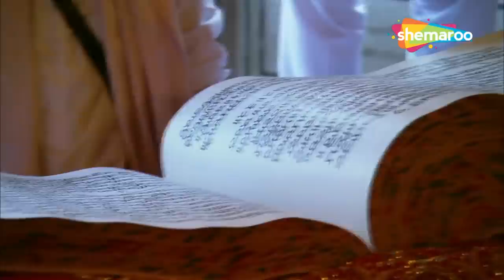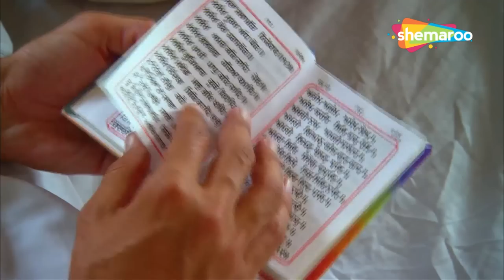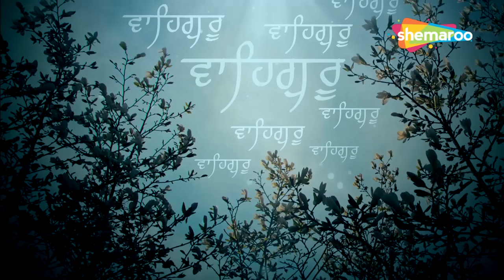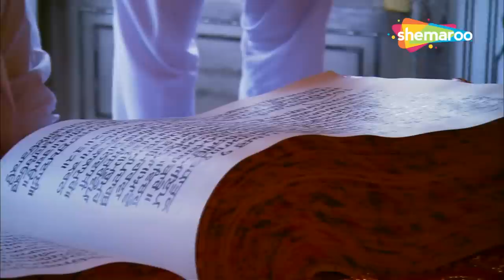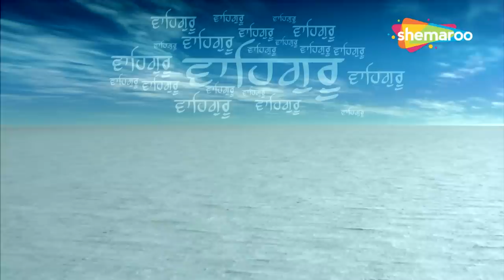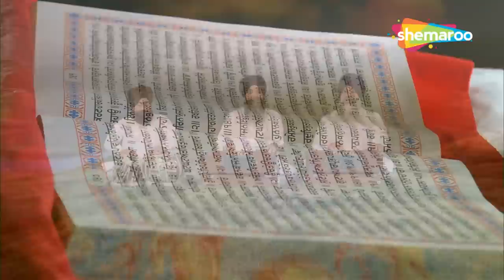ਇਕ ਵਾਰ ਜਰੂਰ ਸੁਣੋ ਜੀ - Latest Shabad's Of Bhai Sarabjit Singh JI - New Shabad Kirtan Gurbani 2022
Latest Shabad's Of Bhai Sarabjit Singh JI - New Shabad Kirtan Gurbani 2022.